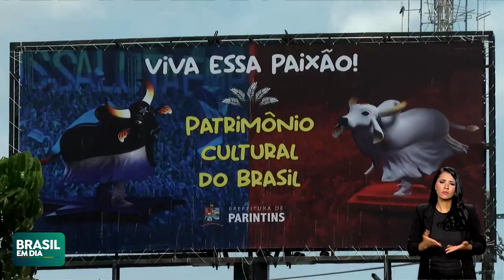GOVERNO RETOMA PROGRAMA LUZ PRA TODOS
O presidente Lula anuncia em Parintins, no Amazonas, a retomada do Programa Luz Pra Todos.